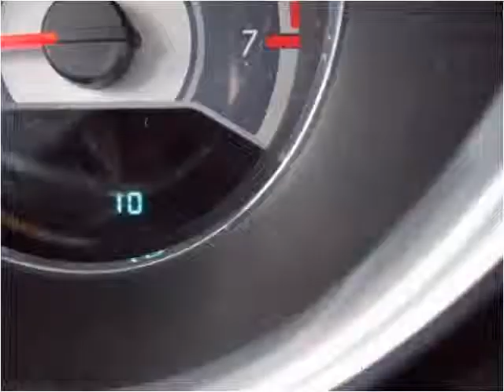2013 Chrysler 200 New Cars Great Bend KS